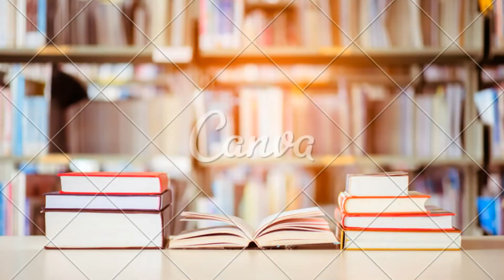Tres fábulas de Esopo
El ratón y la rana.
La rana gritona y el león.
El león y el ratón.